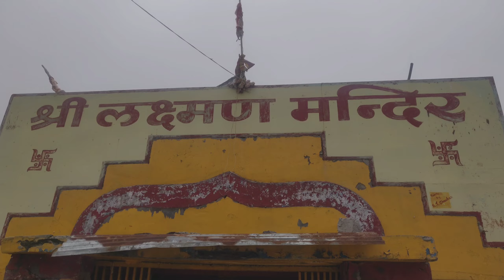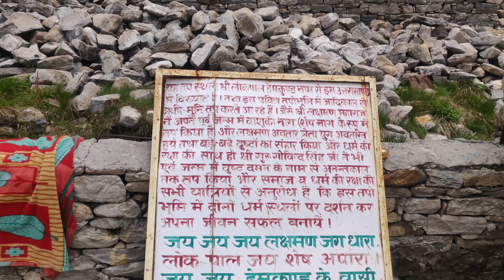Rah ch aunde hoia bht mada 😱😓😓